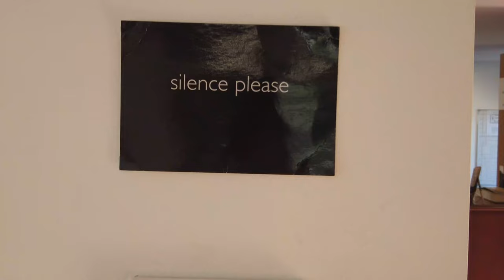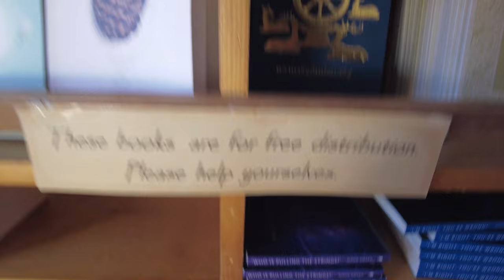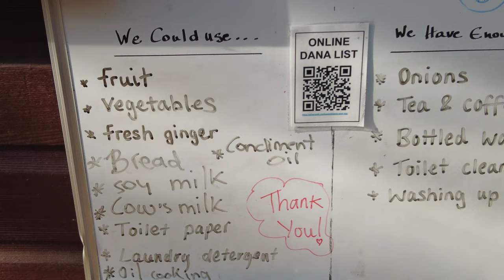Hemel monastery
Here we have a beautiful monastery on the eastern edge of the Chilton hills. surrounded by fields for walking, this really is a great place to be mindful. visitors are welcome and you can also book a retreat for up to three months online. be sure to take a gift of fruit or toiletries because no money is exchanged onsite and the rely upon donations. you are also welcome to attend meditation workshops or meditation in the main temple. overall very happy with the visit.